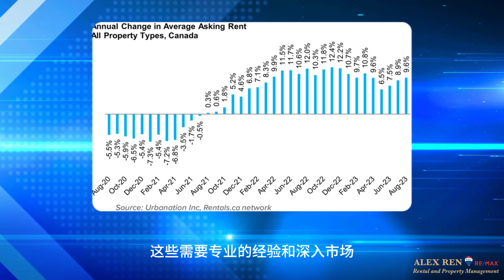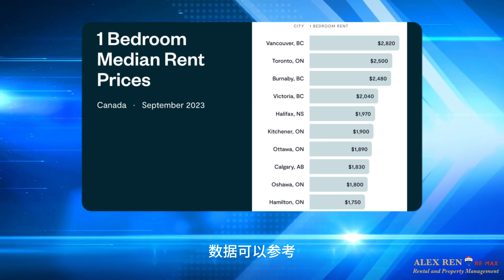房东须知 | 温哥华租房那点事（1６）每月租房报告怎么看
Welcome to Alex Ren Rental & Property Management Channel. Alex Ren & Property Management is one of the top property management groups in Great Vancouver.

如需了解更多租房信息或出租你的物业，欢迎联系我们。

Alex Ren Rental & Property Management
Alex Ren温哥华顶级出租团队

LANDLORDS: If you need help for renting out your property,
TENANTS:　If you'd like to apply or view our rental property,
👇🏻如喜欢我的笔记，请在下面点赞👍和分享🙏

✨如需了解更多租房信息或出租您的物业，欢迎联系温哥华定级出租管理 Alex Ren Rental & Property Management

详情：请参阅我们的微信公众号《温哥华1号租房网〉

T E S T I M O N Y